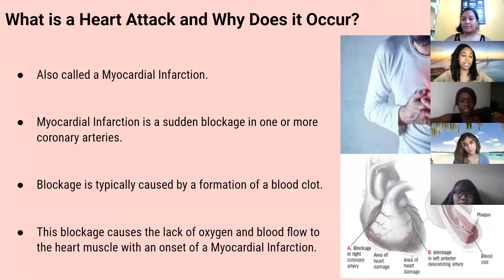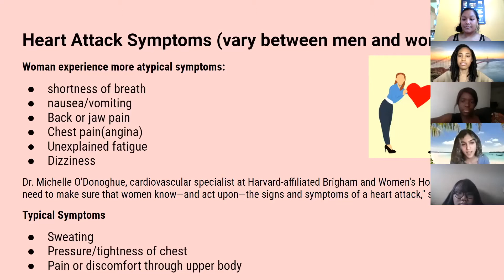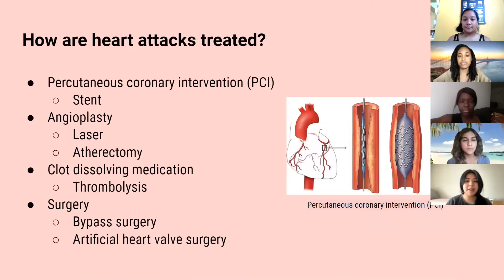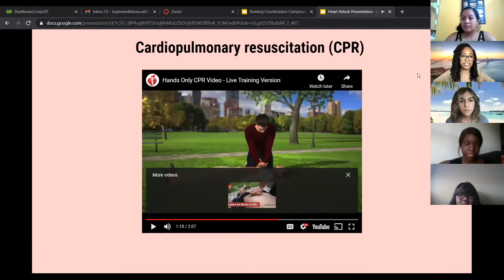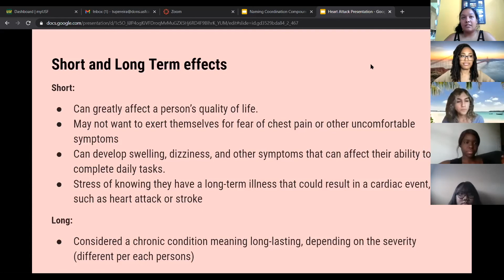Cardiology/Heart Diseases/Stroke Group 1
Doctors on Board Program and Community Health Internship Virtual Program 2021 group project.
Topic: Heart Attacks
Project Coordinator: Limi Ahmed